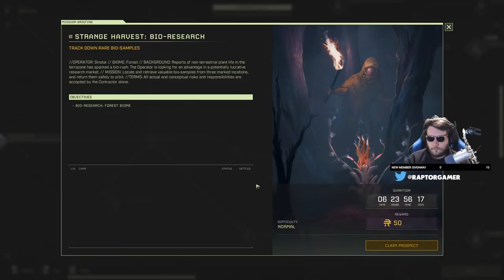I Think This Game Has Been Designed To Absolutely Destroy Me....What's Next? | Icarus FULL GAME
0:00 Start
0:05:49 Stream Start & Info
0:14:19 Icarus Full Release

►PC Equipment :
🖥️ PC Spec List

A: Daily.